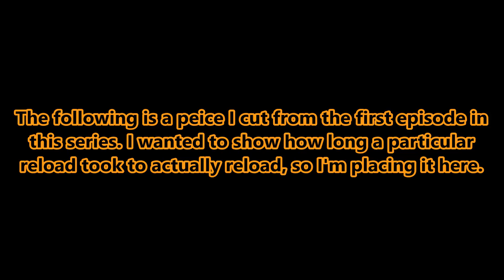RMIG - THPS 5 - Ep. 03: Glitches and Skills (Feat. Wolf)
It's not so bad after the update, but it's still kinda bad.